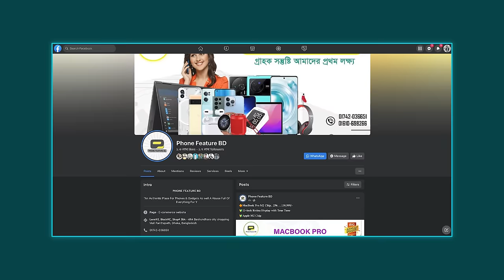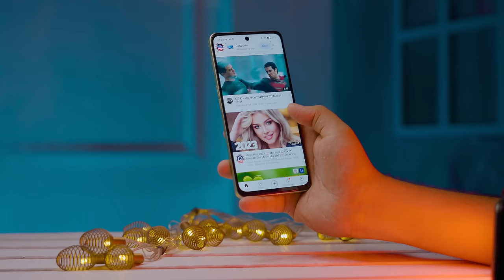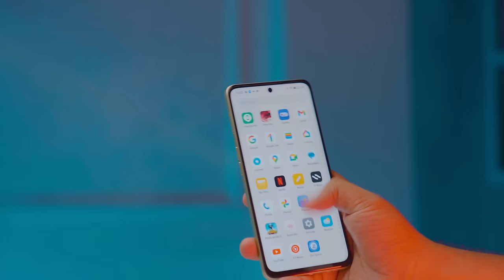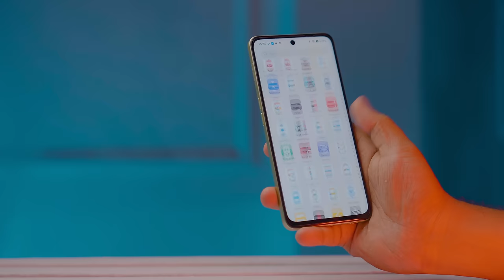OnePlus Nord CE3 Lite । ওয়ানপ্লাসের চকচকে ফোন। কিন্তু কেনার আগে!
Oneplus Nord CE 3 lite | FULL REVIEW

Price: 8/256 = Around 28K

           Phone Feature BD

𝗟𝗲𝘃𝗲𝗹#𝟱, 𝗕𝗹𝗼𝗰𝗸#𝗖, 𝗦𝗵𝗼𝗽# 𝟱𝟴𝗔 - 𝟲𝟵𝗔 Bashundhara city shopping Mall Panthapath, Dhaka, Bangladesh

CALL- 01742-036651